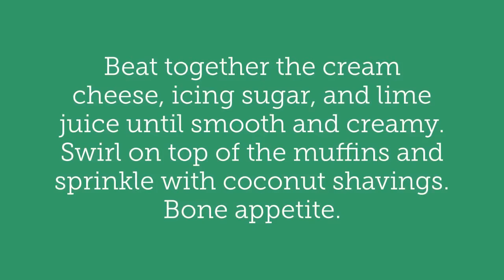Muffins coconut lime